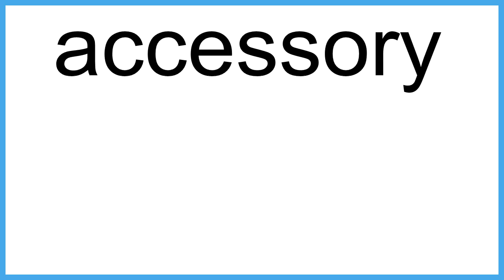accessory The New English Dictionary meaning | Vocabulary for Kids | Children's Dictionary